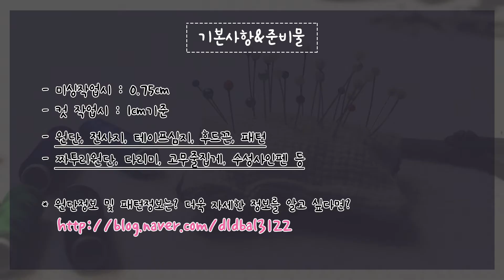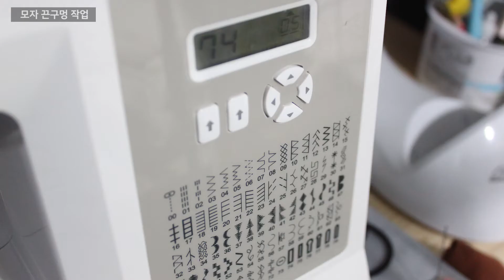후드티/후드티만들기/아이후드티/아기옷만들기/hood/hood T-shirt/캐릭터후드티/전사지붙이기/두겹후드봉제/무료패턴/과정샷/#16.후드티편[달콤한바느질]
우리 아기후드티만들어 보았어요^^
모자도 도톰하게 두겹으로 했고~ 캐릭터전사지도 붙여주어서~ 완성도가 높아졌어요~

모자만들기 : 2:52
전사지붙이기 : 14:20

- 후드티만들기/모자두겹봉제/전사지붙이기 과정샷입니다.
- DIY/DIY baby clothes/t-shirt/hood/hood T-shirt/sewing tutorial/free pattern

사용원단 : 특양면 진브라운
사이즈 : 12개월 ~ 18개월 (90size)
컷작업시 : 1cm기준
사용제품 : 싱거 6180 / 엘나 664프로

자세한 사항은 블로그에서 확인가능합니다.
(패턴 및 원단정보, 튜토리얼 등)